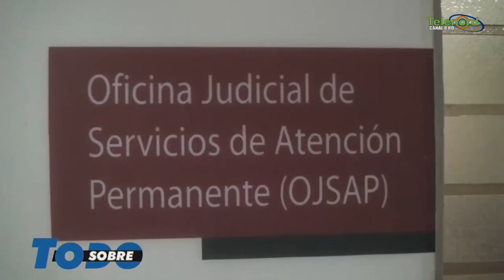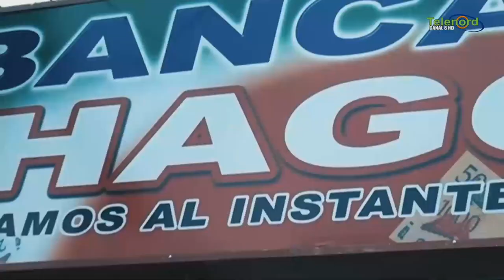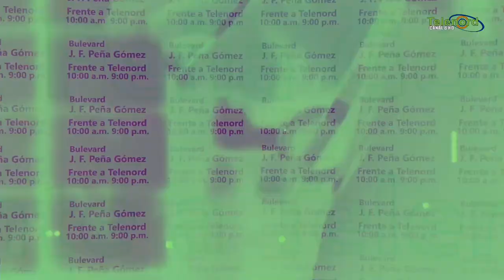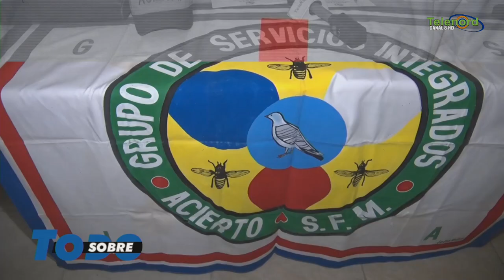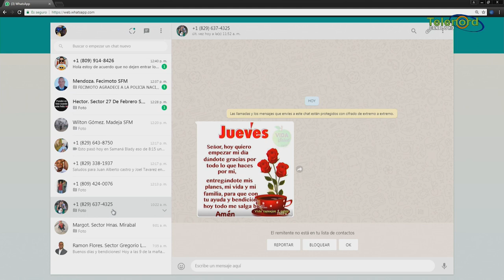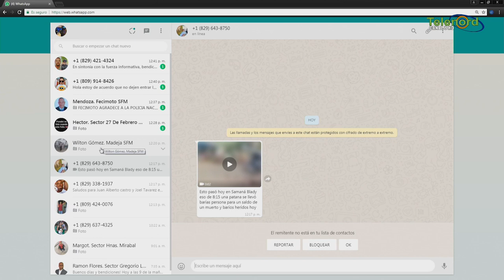Sobre Todo Viernes 19-09-2019